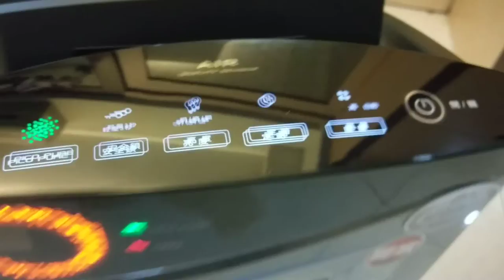ARKDAN Air Purifier空氣清淨機 抽菸後的空氣清淨效果